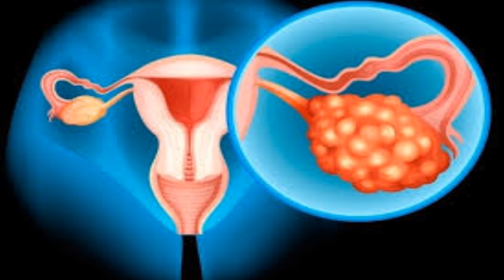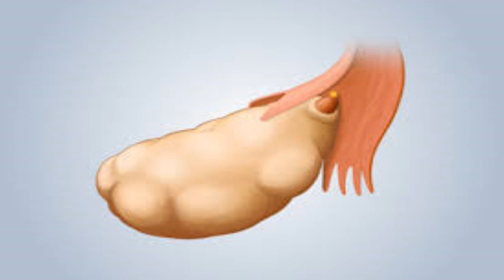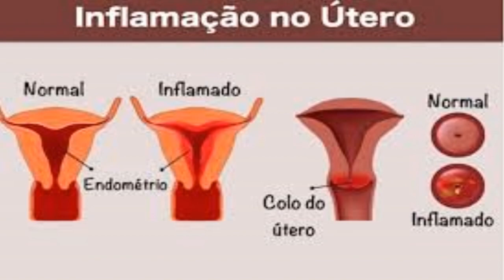✅ Como saber se o ovário está inflamado?